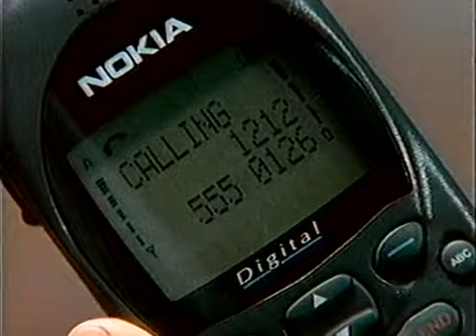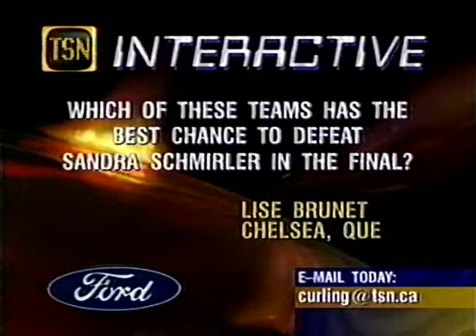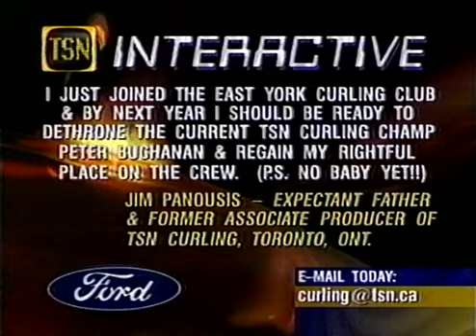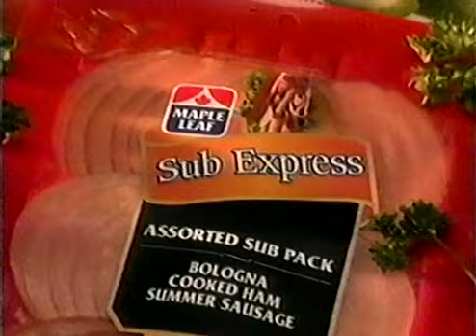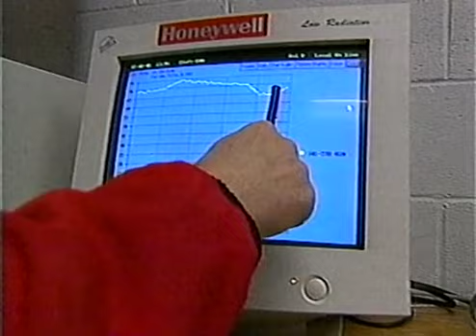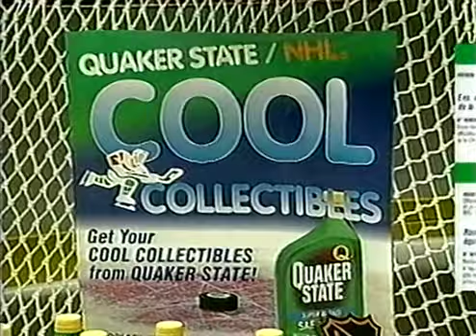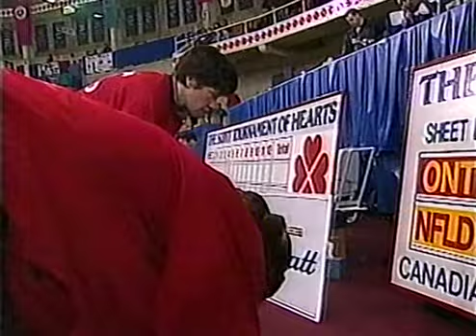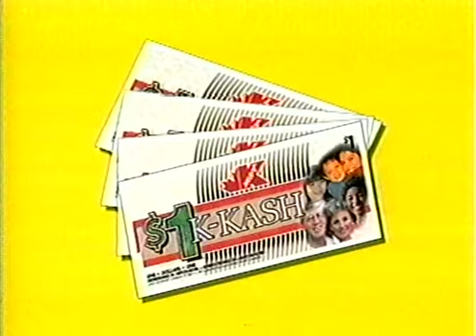1997 Scotties Semifinal - Goring vs Phillips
Curling Legends Podcast Presents:
Alison Goring (Ontario) vs Laura Phillips (Newfoundland)
Scotties Semifinal
PNE Agrodome, Vancouver, British Columbia
March 1, 1997